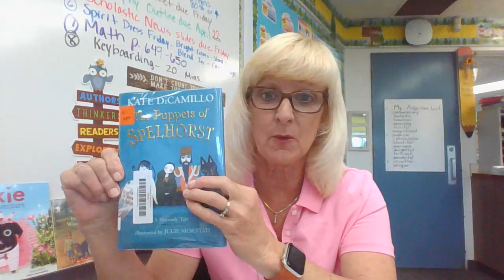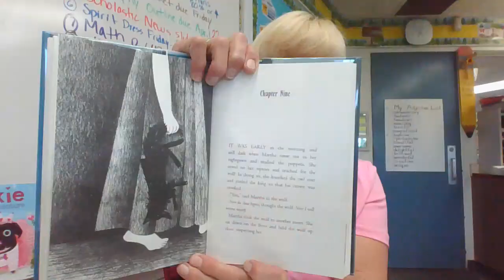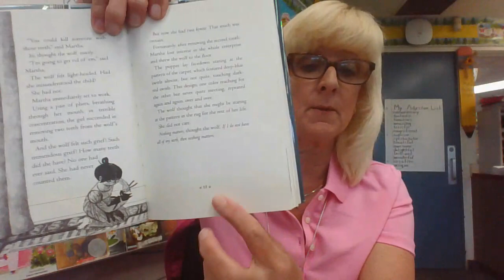Ch. 9 Puppets of Spelhorst read by My Reading Teacher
This is a very interesting chapter... we think about how it feels when something important to us is taken away.